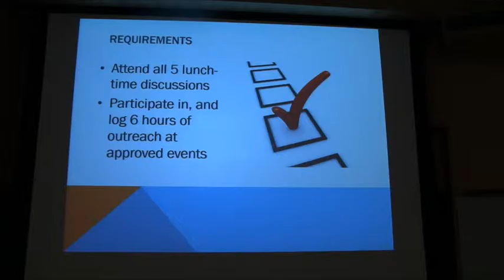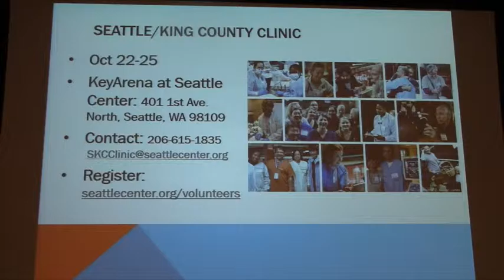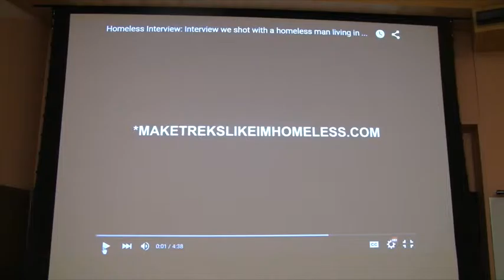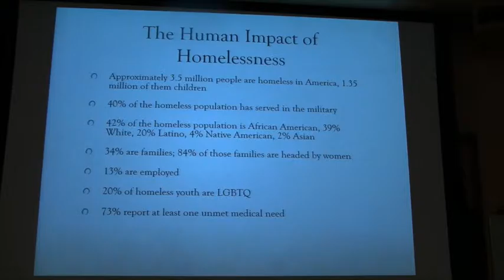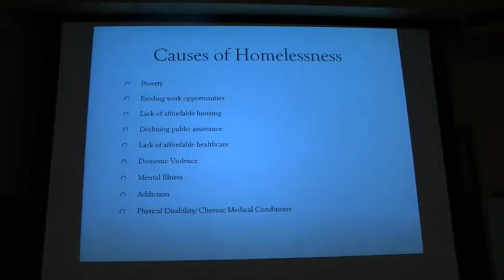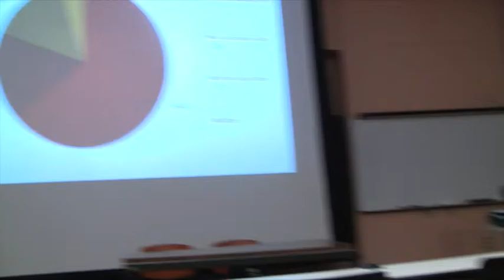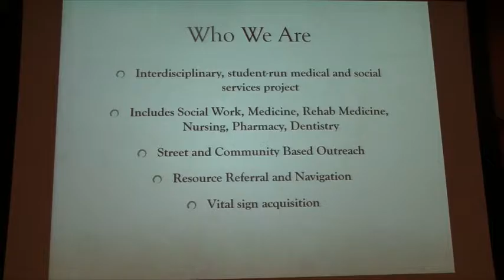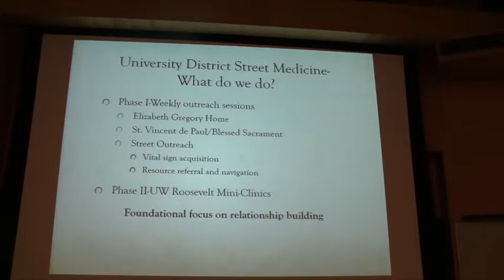ORALM 651: Fall 2015 Disc. #1: Krystal Koop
Health and Homelessness
October 8, 2015
Discussion #1
Street Medicine